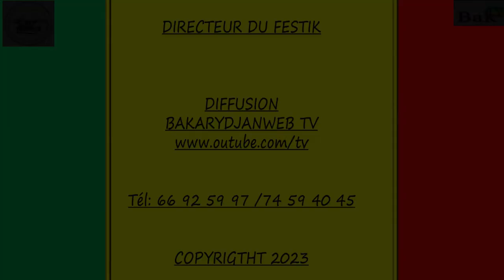LES TREMBLEURS DE LOFIGUE LORS DE L'OUVERTURE DU FESTIK 2023